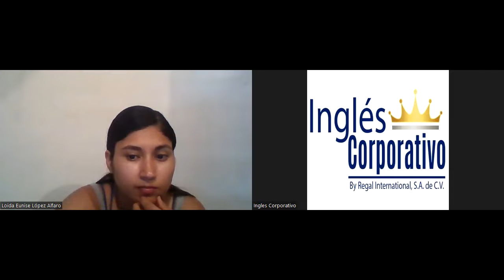SESION 7 A -16-05-2023-P1-03-SOCKS-TURNO-A-04-23-CARBALLO-PRESENT CONTINUOUS WHQUESTIONS & FAVORITES